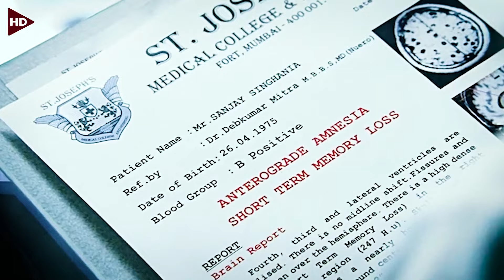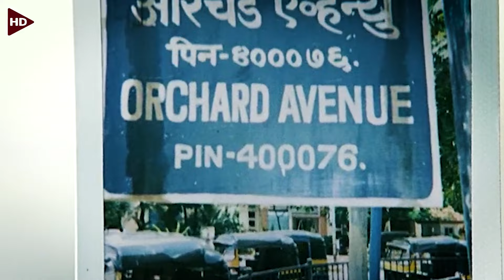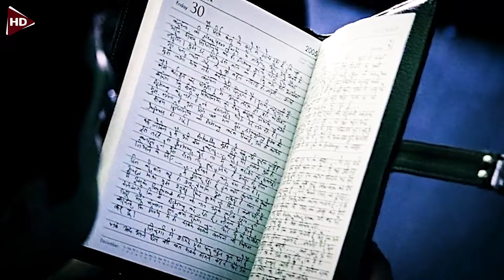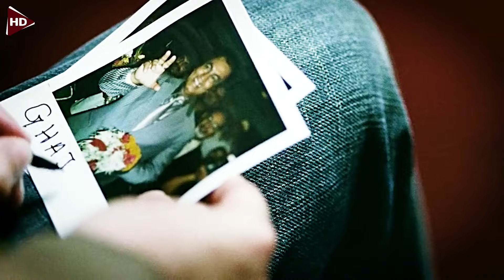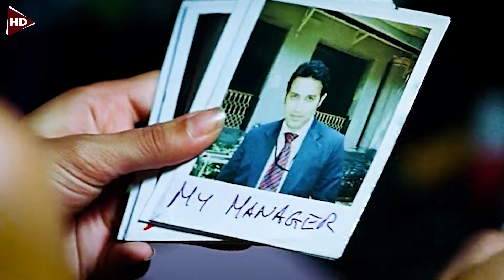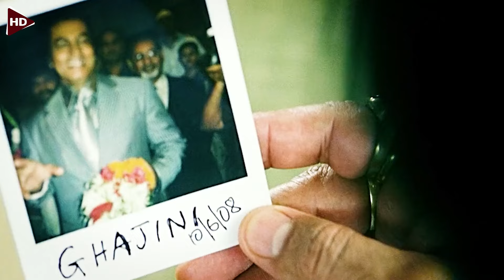شاب طيب بيخلصوا ع مراته فبيتعلم فنون القتال وبيتحول لوحش مرعب علشان ينتقم منهم ! | فيلم اكشن